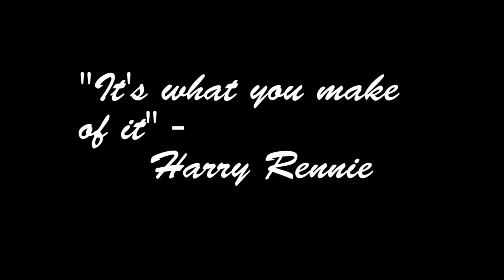Life at: Glentanar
Interview with Glentanar resident Harry Rennie about his transition from life alone to as a member of a community. We discuss, growing up deaf, living alone, the struggles of adapting to a new environment, and accepting his new home and becoming a member of the family.